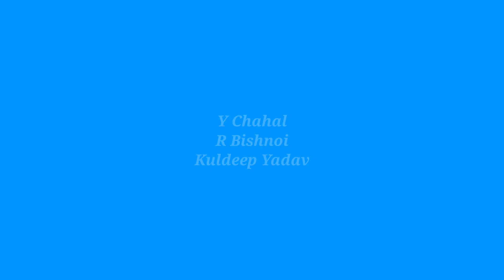t20 के लिए भारतीय टीम का ऐलान